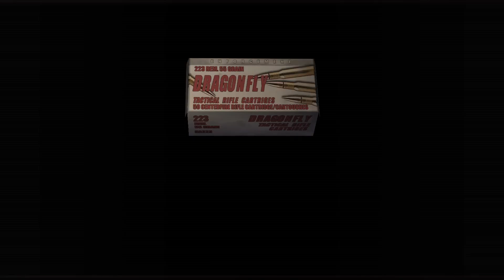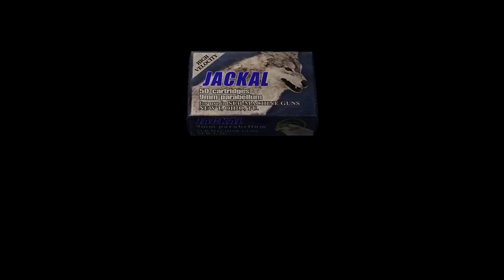resident evil 4 2005 Part 7